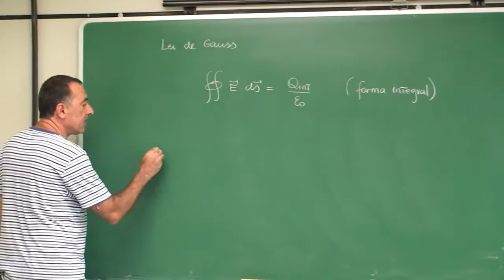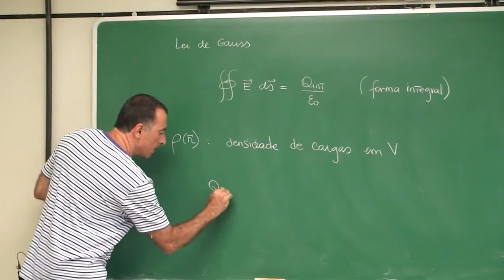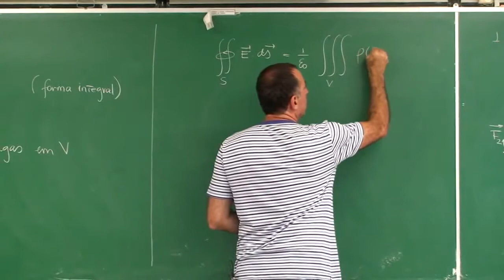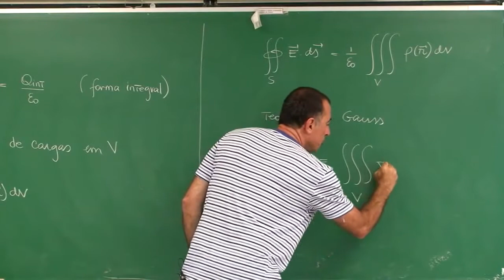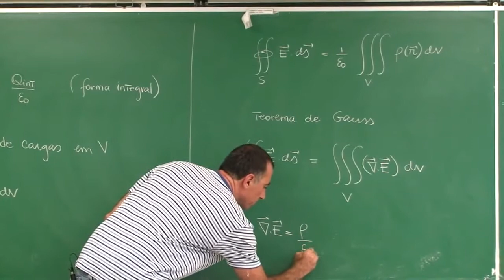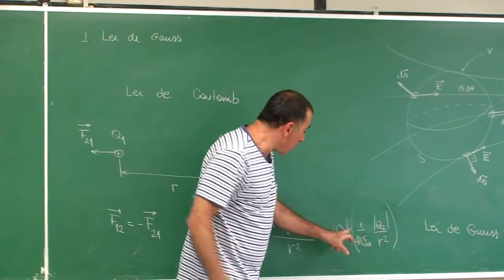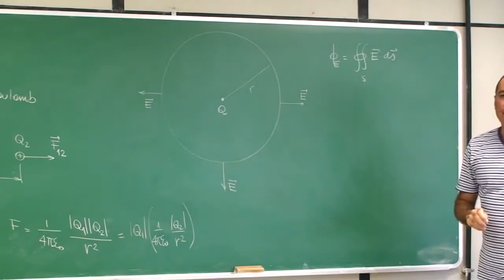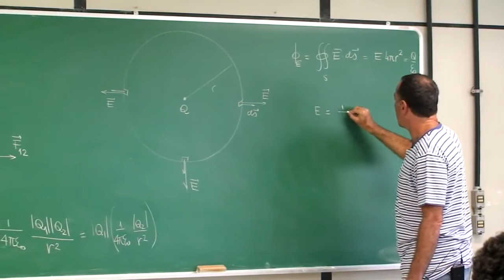Eletromagnetismo Cap 1.02 - Lei de Gauss forma diferencial